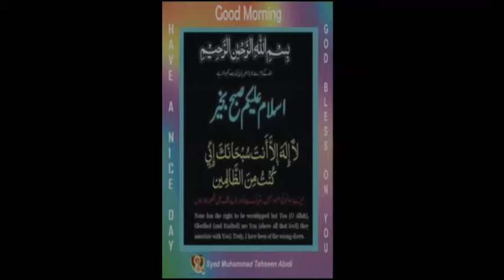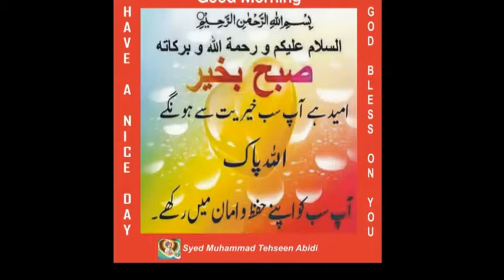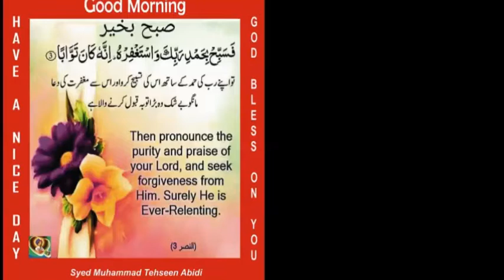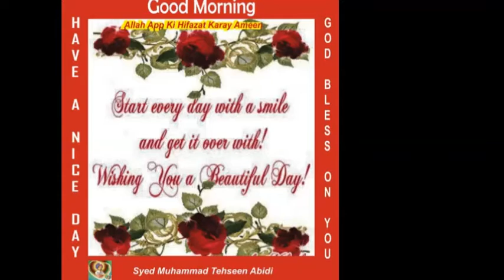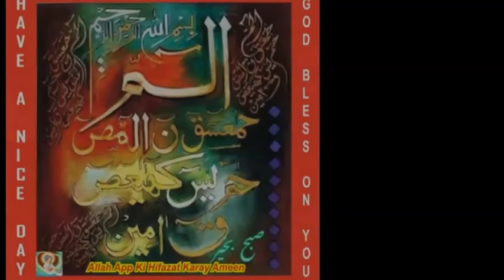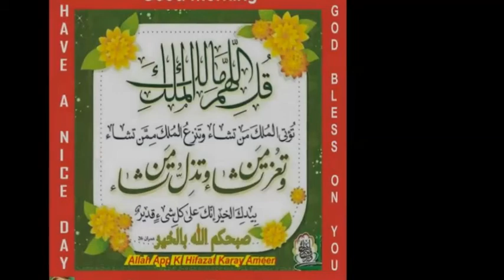Good Morning to everyone in the world